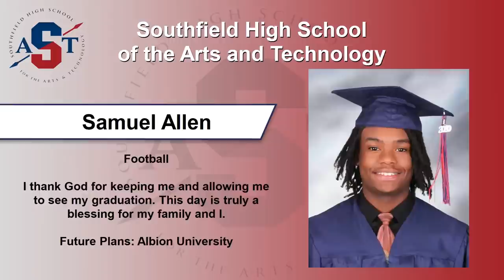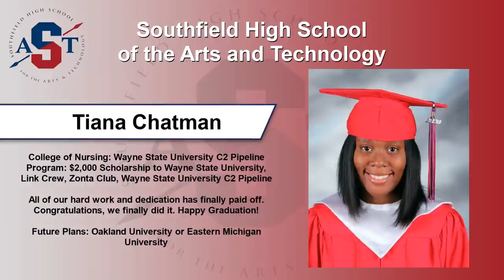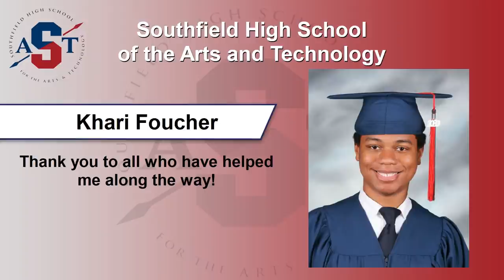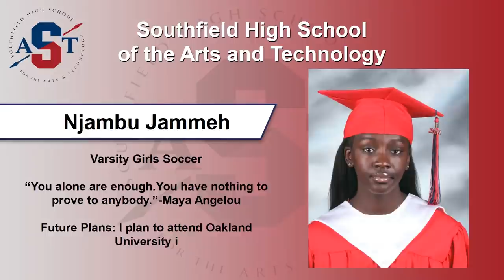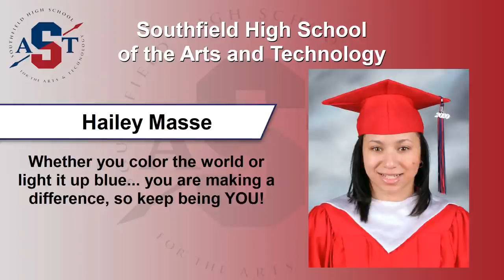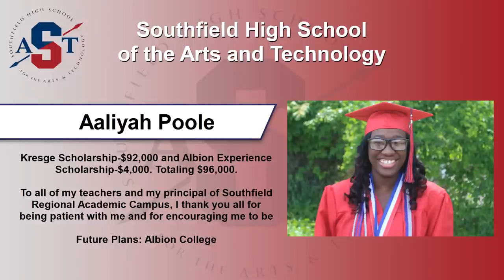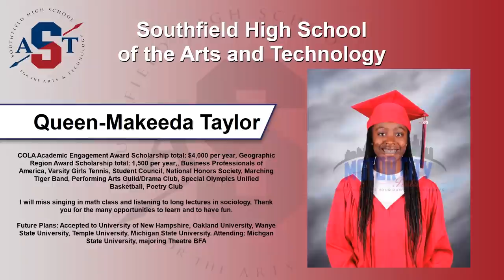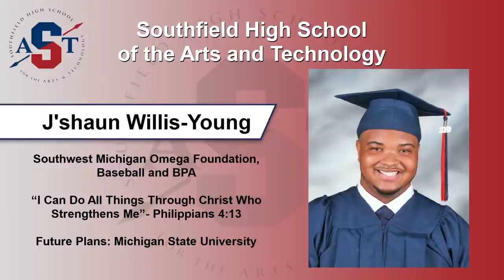Southfield High School of the Arts and Technology - Virtual Celebration - June 2020